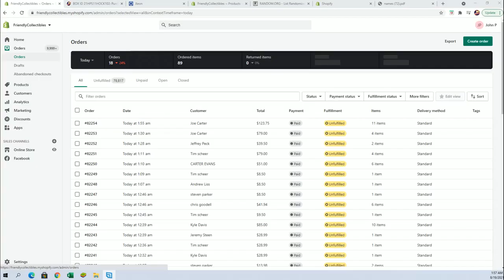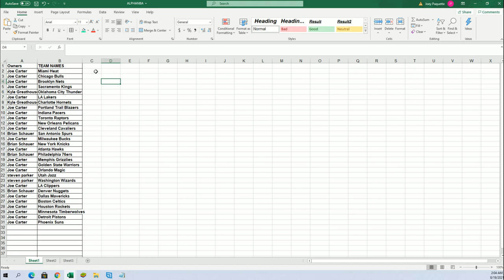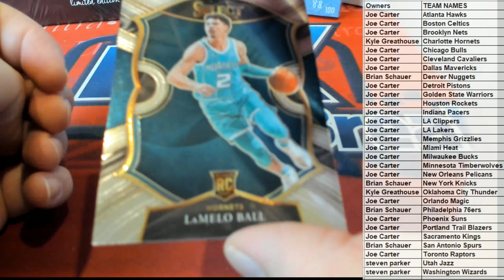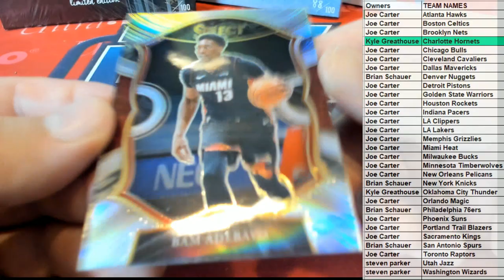2021 Panini Select Basketball Hobby ID 21SELECTBSK178